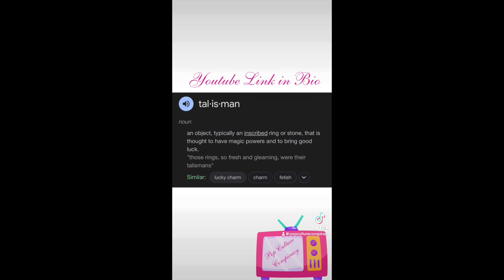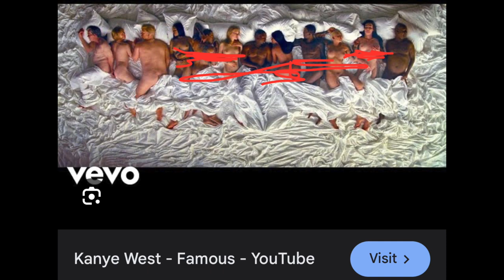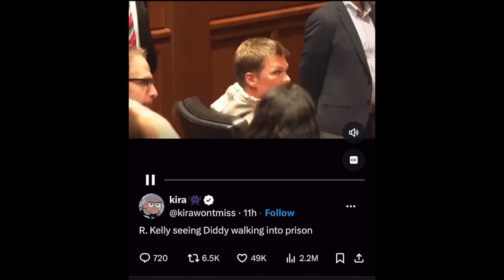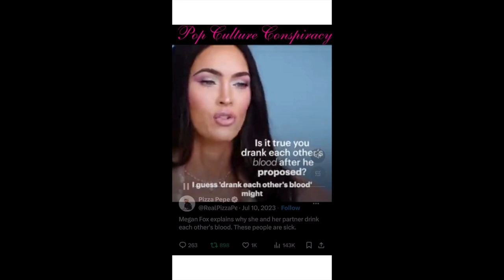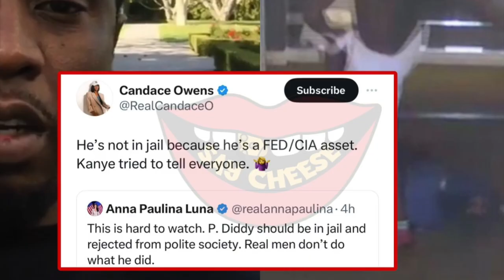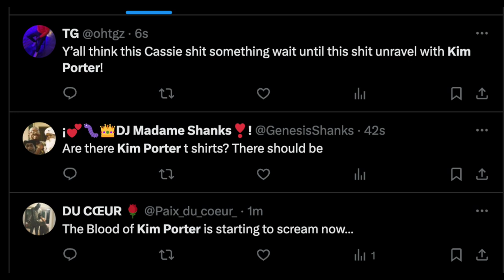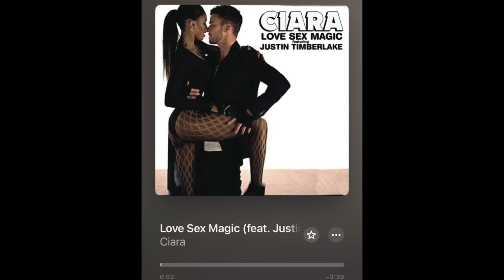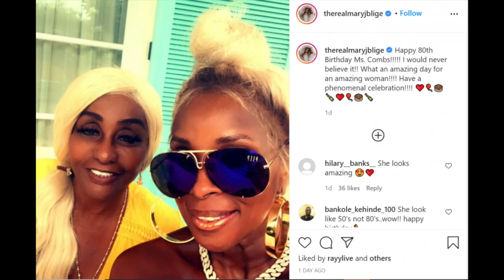Kim Porter's Book Exposes Diddy, Crowleyan Hollywood Rituals, Witches and Warlocks